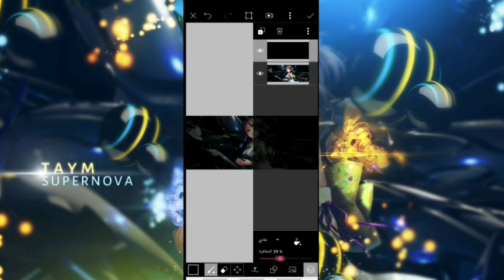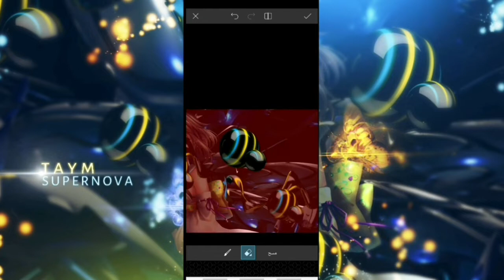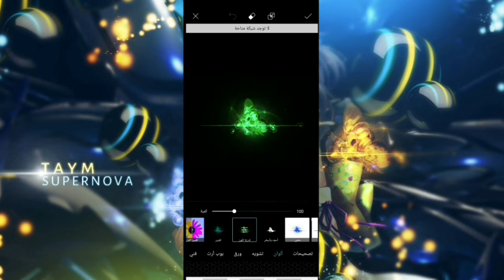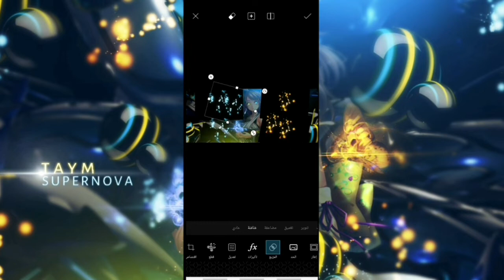طريقة تصميم انمي ضوئي على الموبايل picsart anime design GFX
الملحقات